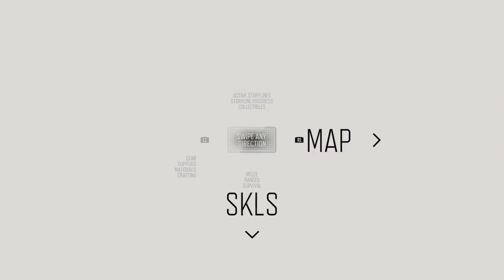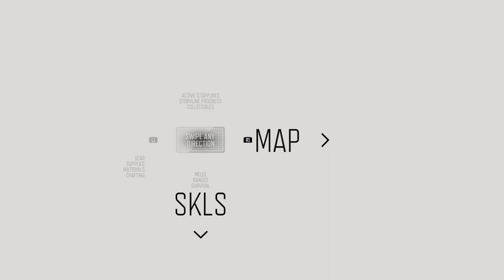Days Gone on RTX 3080 Part 31-Return the Yeast